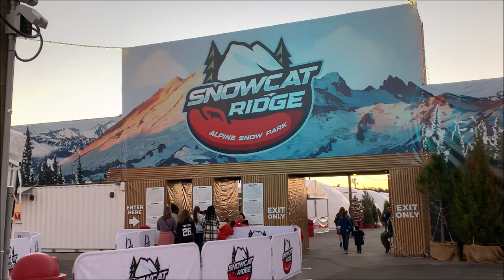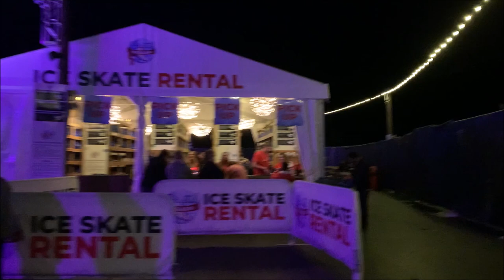Snowcat Ridge Florida | Experience Real Snow in Florida | Family Fun | Aaron Austin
This video is about our trip to Snowcat Ridge in Tampa, Florida. It is a great place to visit to have fun. We had a great time here at Snowcat Ridge and highly recommend checking this place out if you are with family and friends. Our Vlog & Gaming Channel link will be below.

Aaron & Austin
Aaron & Austin Joseph
Snowcat Ridge
Snow in Florida